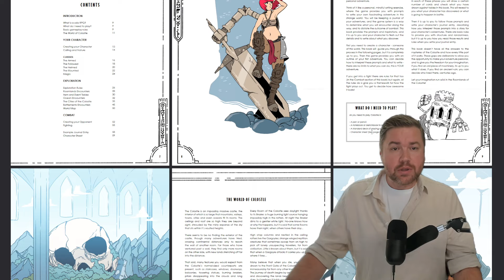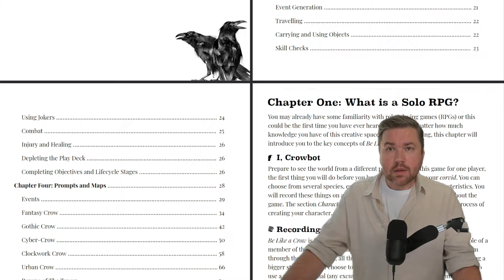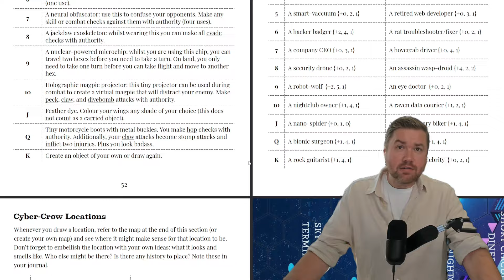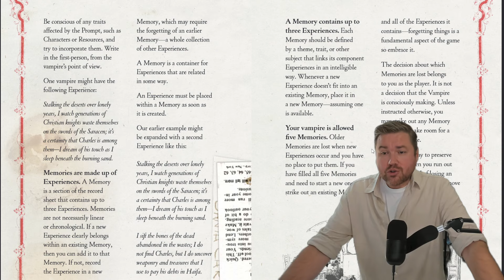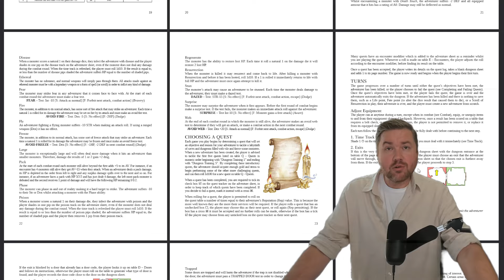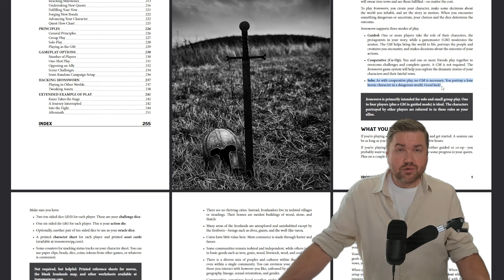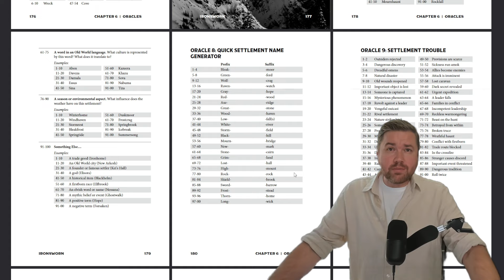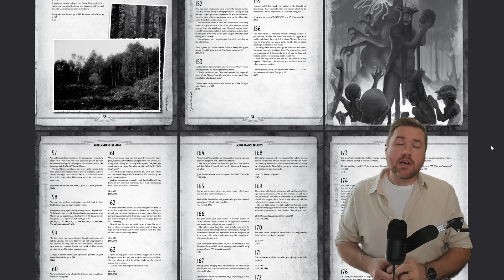ТОП-5 СОЛО настольных РПГ. Братец Ву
В этом видео я расскажу вам о пяти системах, которые созданы для того, чтобы можно было играть в настольные ролевые игры в одиночку.

- Colostle - игра, в которой вы исследуете волшебный замок, наполненный приключениями и загадками. Ведите журнал и используйте колоду карт для генерации событий.

- Be Like a Crow - воплотитесь в одну из врановых птиц и развивайтесь от птенца до взрослой особи, преодолевая различные препятствия в разных сеттингах, от городского до киберпанка.

- Thousand Year Old Vampire - погрузитесь в дневниковые записи тысячелетнего вампира, создавая собственный нарратив и исследуя его воспоминания.

- D100 Dungeon - процедурно генерируемые подземелья и случайные события для длительных одиночных приключений.

-  Ironsworn - гибкая система, поддерживающая как соло, так и кооперативные игры с процедурной генерацией приключений.

Кроме того, я упомяну еще пару интересных игр, которые не вошли в основной список, но заслуживают вашего внимания.

🎤 Не пропустите наши собрания и ивенты! Записи сессий и анонсы мероприятий доступны на нашем Discord-канале

Не забудьте оставить свои комментарии и поделиться своим опытом игр в эти системы.

00:00 Вступление
00:28 - Colostle
03:39 - Be Like a Crow
06:22 - Thousand Year Old Vampire
08:39 - D100 Dungeon
10:57 - Ironsworn
13:45 - Бонус